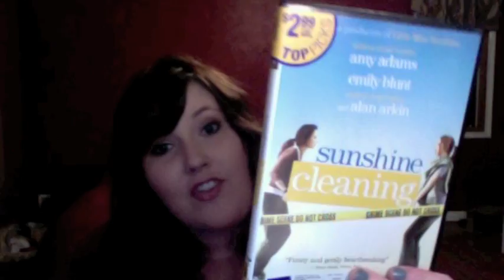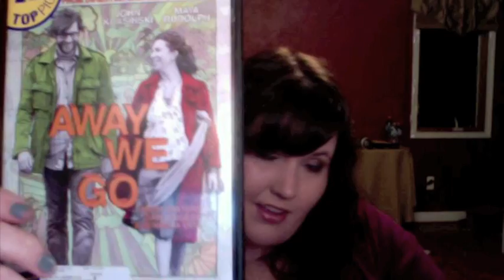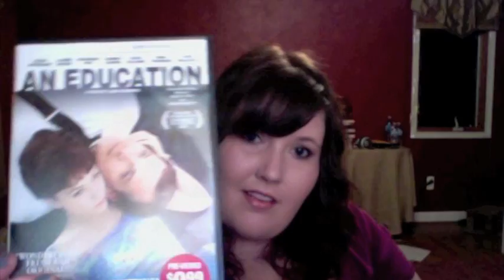Mondays Talks Movies